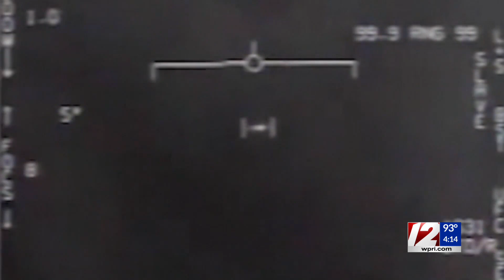Q&A: URI astronomer weighs in on recently-released UFO report